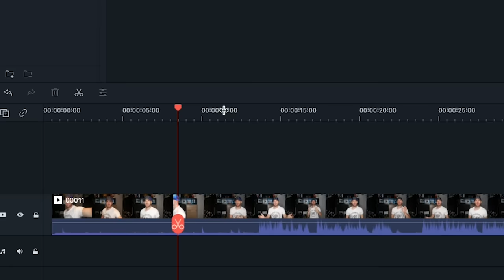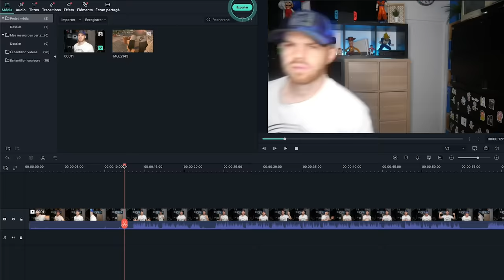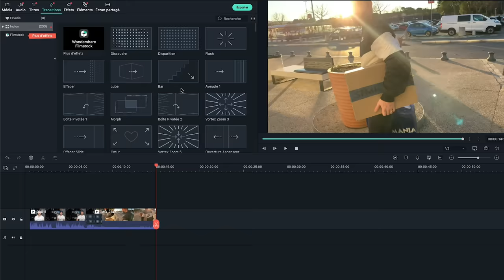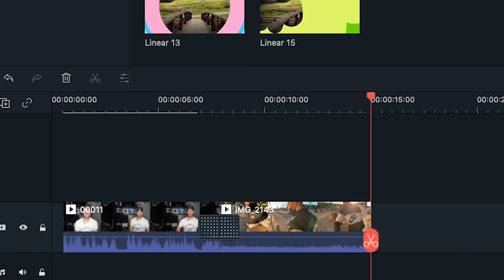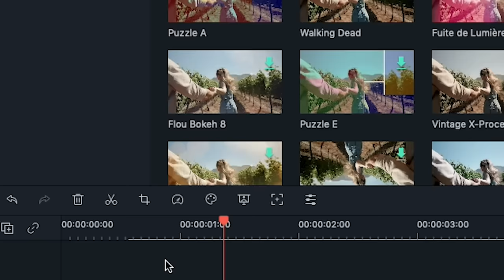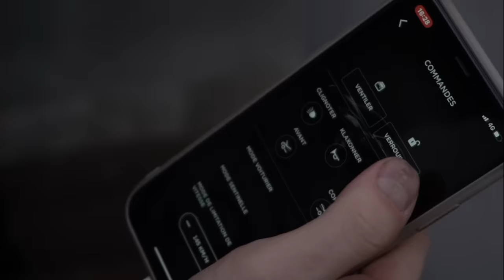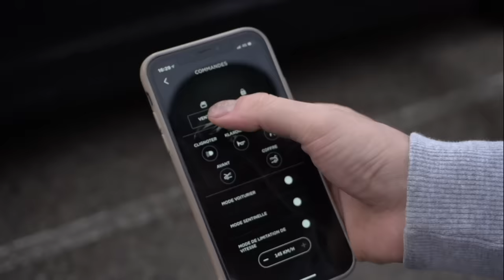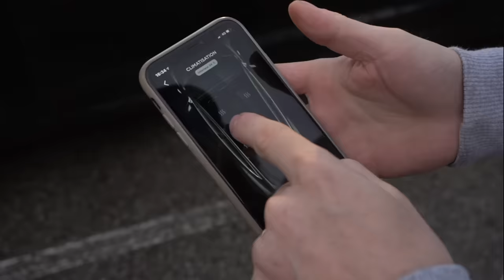IL VOLE MA TESLA ET SE RETROUVE PRIS AU PIÈGE DEDANS ! ( CAM OFF )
et achetez leur logiciel moins cher que Black Friday!

Salut internet !

Dans cette vidéo je laisse ma Tesla ouverte et un homme me la prend !